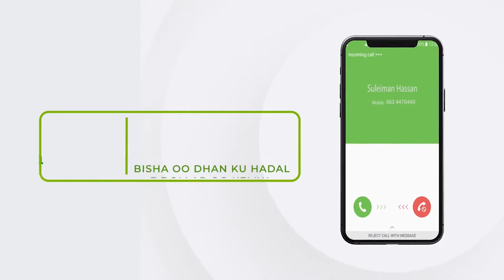Musharaxiinta Mustafe Shiraaqle iyo Mustafe axmed Cilmi ayaa cududa taagero ku soo bandhigay Harg..